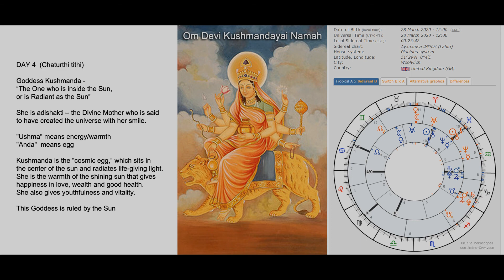Vasanta Navratri - Goddess Kushmanda March 28th 2020 Kaal Sarp Yoga (Light Hyphen Music)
Shamanic Astrology - March 28th 2020
"Om Devi Kushmandayai Namah"